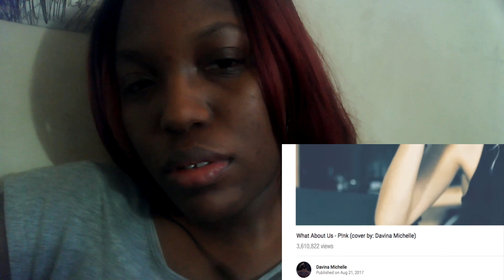How Pink Made Me Famous Glamour Magazine Reaction | ShesABeautyOMG 🤩✨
I can tell that P!nk was very impressed with her voice!! 💫😁

I don´t own this audio or video!